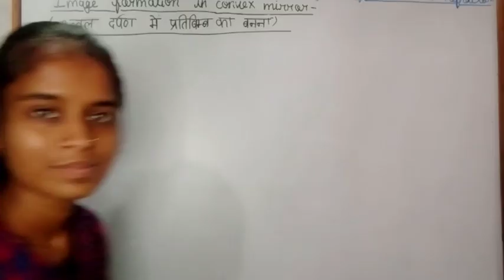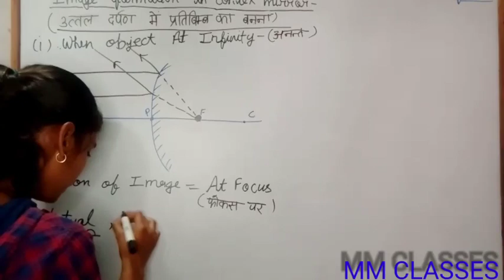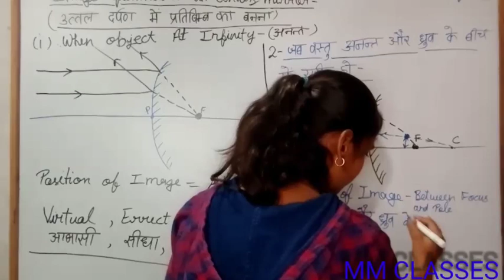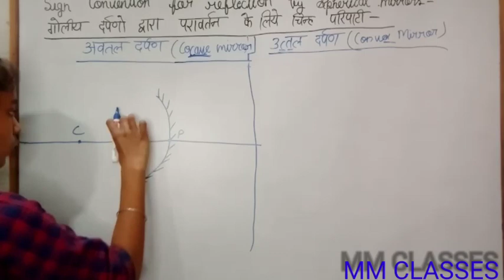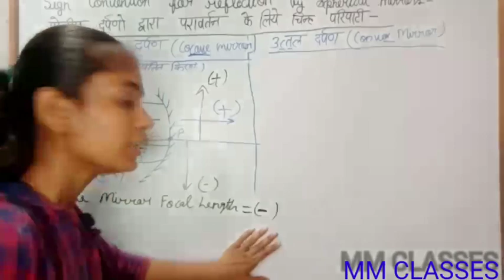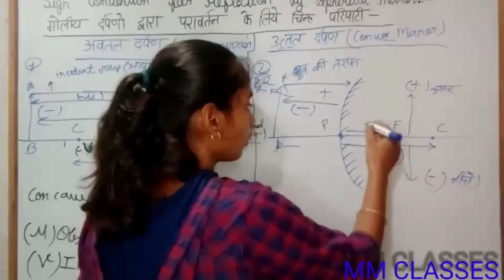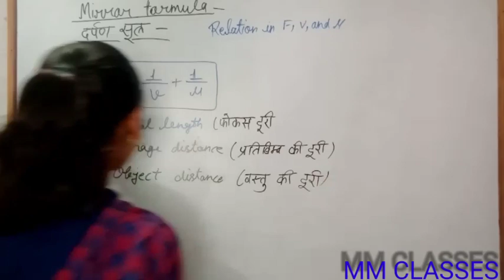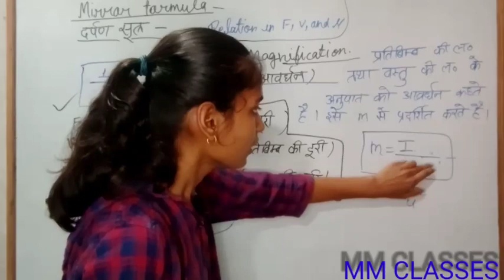Class-10 phy, ch-01, lec-07 image formation in convex mirror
In this video you learn the image formation in convex mirror. @mmclassesofficial
class -10 physicsNCERT ch-01 light reflection and refraction **Complete theory and numericals video.